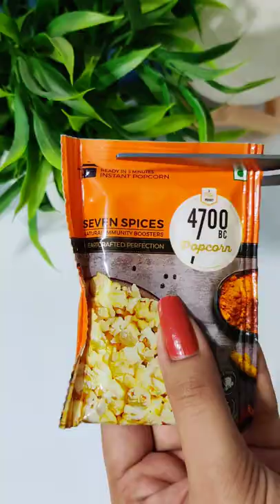Do you buy Popcorn in Movies?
Today we tried/tested Seven Seas Popcorn by 4700 bc . Which is your favourite popcorn flavour?

WELCOME TO OUR BRAND NEW SHORTS CHANNEL ❤️

xoxo
Anukriti & Swikriti